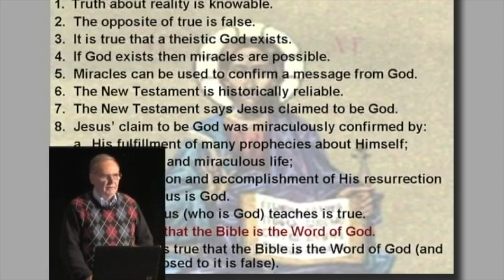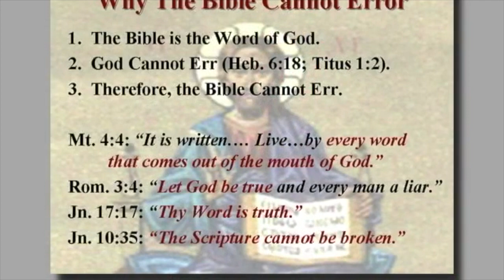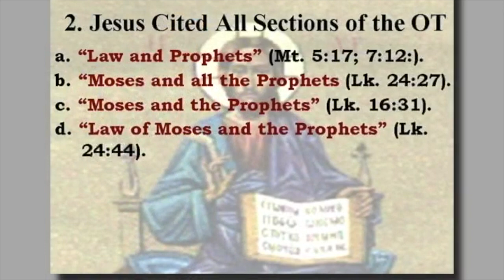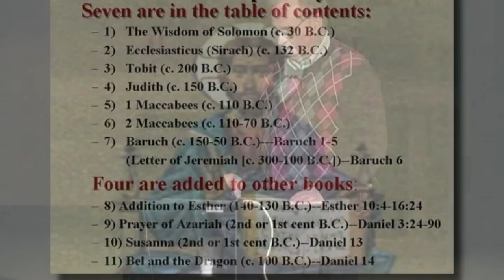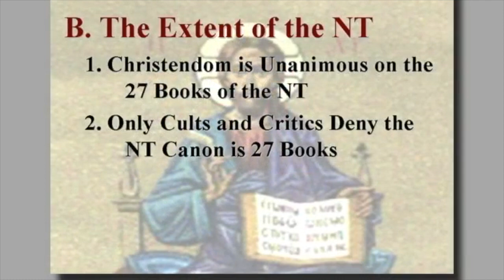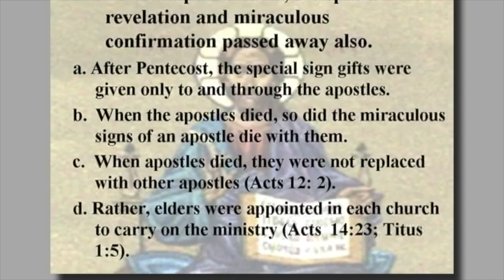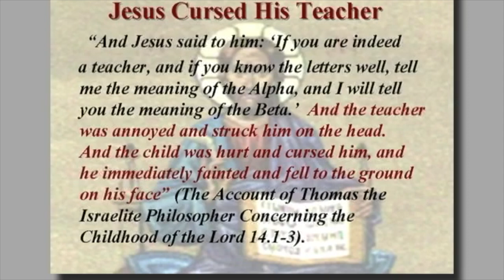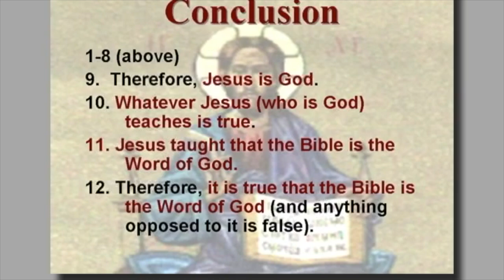Point 11: Jesus Taught That the Bible is the Word of God | 12 Points that Show Christianity is True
1. Truth about reality is knowable.
2. Opposites cannot both be true.
3. The theistic God exists.
4. If God exists, then miracles are possible.
5. Miracles can be used to confirm a message from God.
6. The New Testament is historically reliable.
7. The New Testament says that Jesus claimed to be God.
8. Jesus’ claim to be God is confirmed by miracles.
9. Therefore, Jesus is God.
10. Whatever Jesus (who is God) teaches is true.
11. Jesus taught that the Bible is the Word of God.
12. Therefore, it is true that the Bible is the Word of God (and anything opposed to it is false).